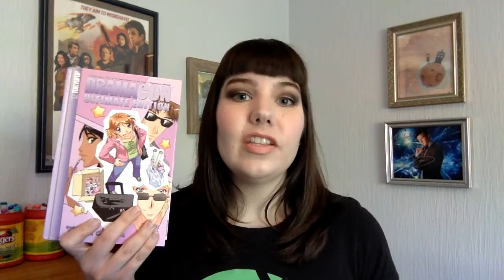(Comic) Book Review | Dramacon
In which Amanda recommends to you some manga!